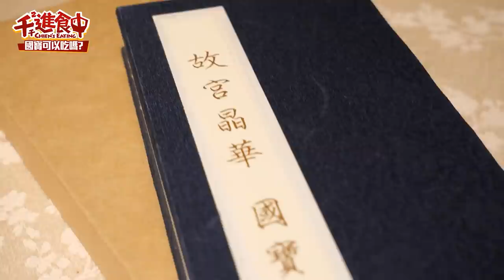【千千進食中】國寶級文物吃下肚？！翠玉白菜、肉形石竟然可以吃？！故宮國寶宴，千來幫你吃！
一口將國寶級文物吃下肚？！
大家對故宮文物最有印象的是什麼？
翠玉白菜、肉形石、毛公鼎
沒想到它們竟然真的可以吃！！！
故宮晶華的國寶宴一人要價3800
究竟好不好吃呢？千千來幫你吃看看！